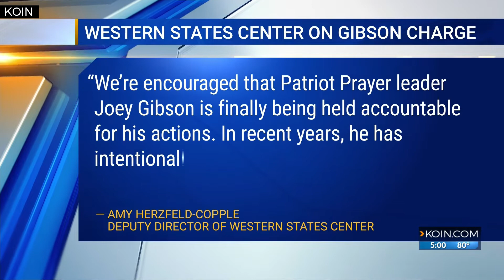Wilsonville mom jailed over ill daughter’s ‘mistreatment’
A mother in the midst of a custody battle over her daughter with cancer was booked into the Clackamas County Jail on Thursday morning.